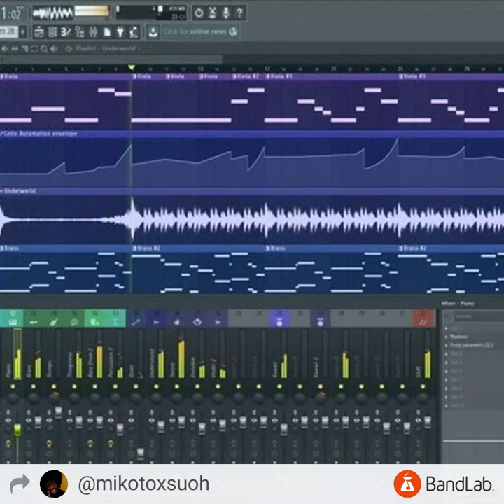May 31, 2019